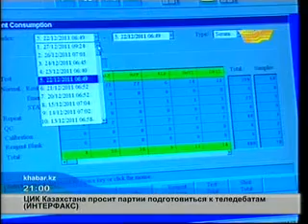Итоговый выпуск новостей Хабара (21:00) 27.12.11